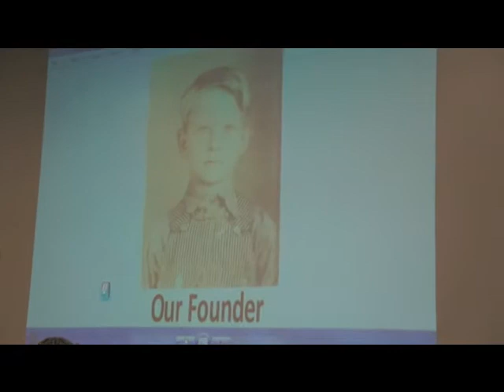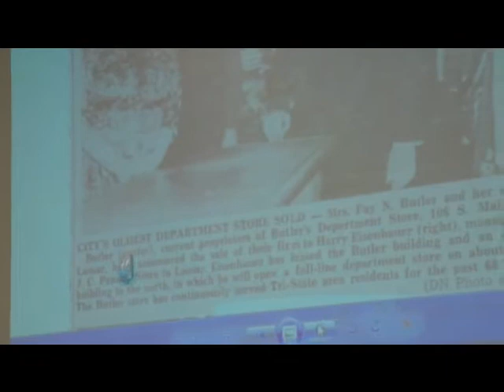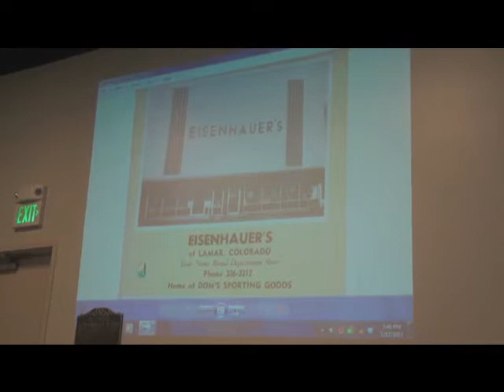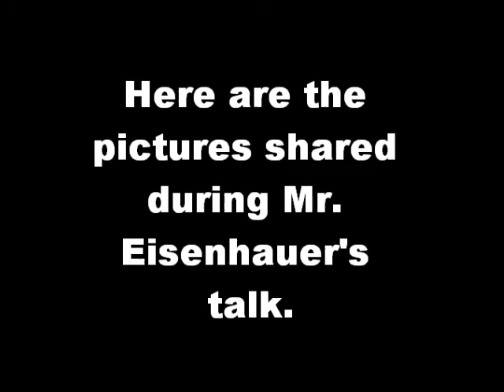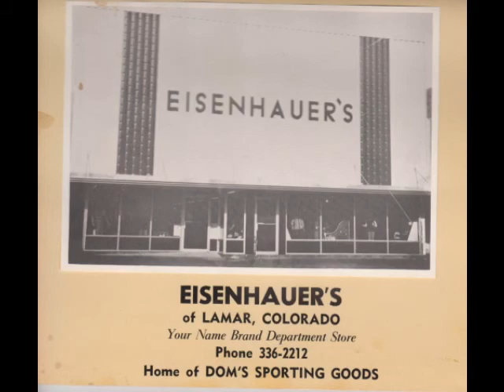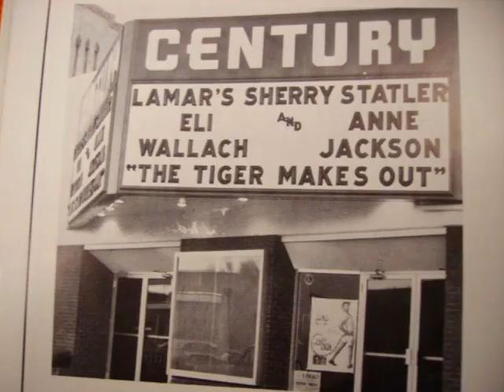Eisenhauer Presentation at Big Timbers Museum - Part 3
(Part 3 of 3) Harry Eisenhauer talking about Lamar in the 50s and 60s, recorded at the Prowers County Historical Society meeting January 17, 2013.  Big thanks to Michael Bowen for filming the presentation!